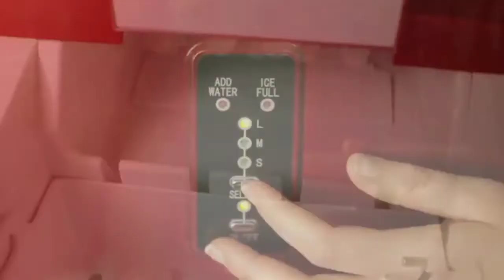ice cube making matine fast and easy😊 easygadget shop now limited stock